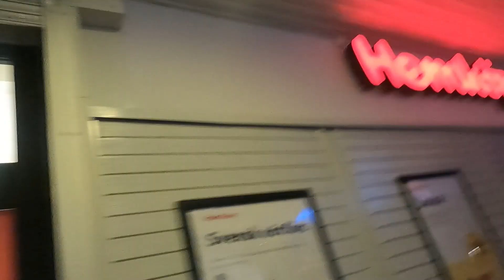Urusel service på Hemköp i Södra Guldheden , bojkotta affären ! 2021 11 28